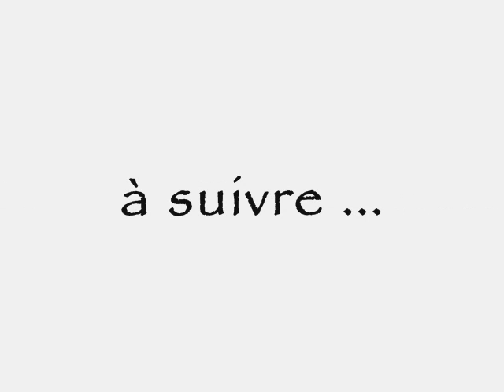TUNING TOUR part. II (by pti flo)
tuning tour